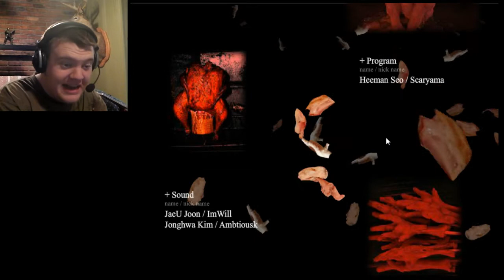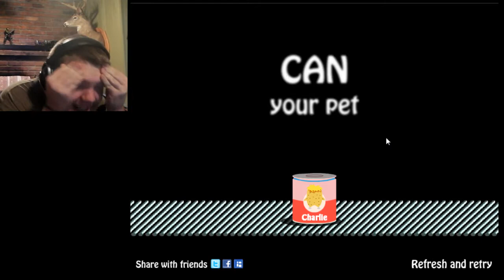Can Your Pet? ~ CUTEST CHICKEN EVER!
I think it's time to play some "Can Your Pet?" !

I get to raise Charlie the Chicken. The cutest bird I've ever seen. But I never saw that ending coming...